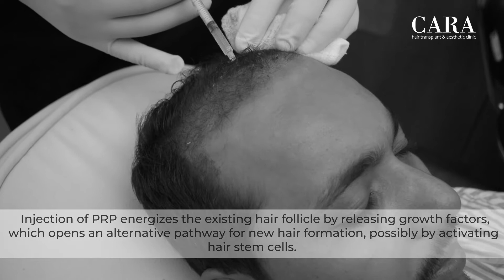Platelet rich plasma therapy for hair loss at CARA clinic Mumbai by dr Asif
This video is about platelet-rich plasma treatment for hair loss. Here we have a patient of around 28 years, getting hair PRP (3rd month after the hair transplant).

Answering  " How PRP works PRP works" is simple, It works by releasing several growth factors that possibly activate hair stem cells. After activation, a cascade of events followed which helps in regrowth of hair. We also perform Microneedling or derma roller with PRP for treating hair loss.

There are no side effects following hair PRP, No significant downtime, pain during hair PRP is very minimal.  PRP therapy for hair loss has immense potential in hair regrowth. Number of PRP sessions needed depends on individual patients.  Duration of PRP treatment is nearly 45 minutes to one hour. The results usually appear after a few months. One must expect an increased number of thick hair, increase density and a decrease in hair loss after the treatment.